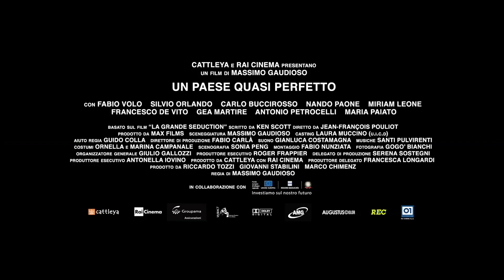UN PAESE QUASI PERFETTO (2016) di Massimo Gaudioso - Trailer ufficiale HD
UNPAESEQUASIPERFETTO, un film di Massimo Gaudioso con Silvio Orlando, Fabio Volo, Miriam Leone, Carlo Buccirosso e Nando Paone. ORA DISPONIBILE IN DVD, BLU-RAY e DIGITAL EDITION

Pietramezzana, piccolo paese sperduto nelle Dolomiti lucane, rischia di scomparire. I giovani lo stanno abbandonando e i pochi abitanti rimasti, per lo più ex minatori, vivono con una cassa integrazione che minaccia di trasformarsi presto in disoccupazione permanente. Ci sarebbe di che scoraggiarsi. E invece no. I suoi abitanti, trascinati dal vulcanico Domenico (Silvio Orlando) non demordono e, non appena intravedono nell’apertura di una fabbrica la soluzione a tutti i loro guai, si attivano affinché il progetto vada a buon fine. La prima cosa da fare è trovare un medico - senza il medico non può esserci nessuna fabbrica – e fortuna vuole che si imbattano in Gianluca Terragni (Fabio Volo), rampante chirurgo estetico milanese. La seconda cosa, ben più complicata, sarà convincerlo a restare! E per non fargli sentire la mancanza del wi-fi, del sushi o della musica jazz, le proveranno tutte, arrivando perfino a mettere in piedi una poco probabile squadra di cricket. Basterà questo o le altre mille attenzioni a farlo restare? Basterà la bellissima Anna (Miriam Leone)? “Un paese quasi perfetto” di Massimo Gaudioso è una commedia sulla voglia di restare e quella di cambiare e sull’unione che fa sempre la forza.